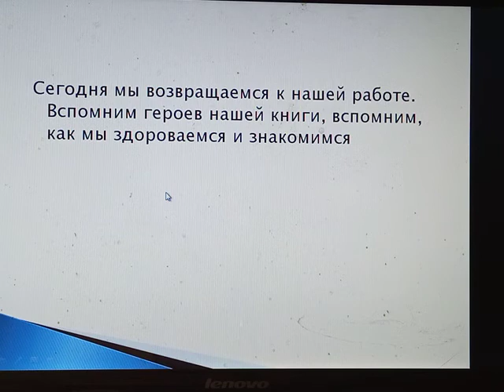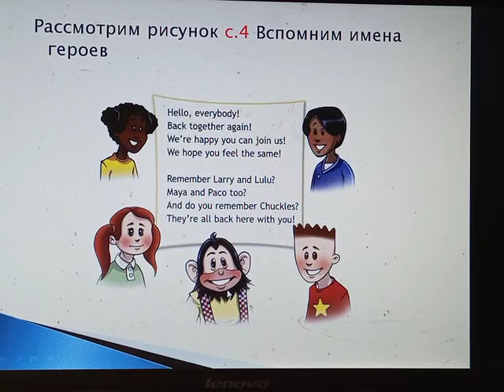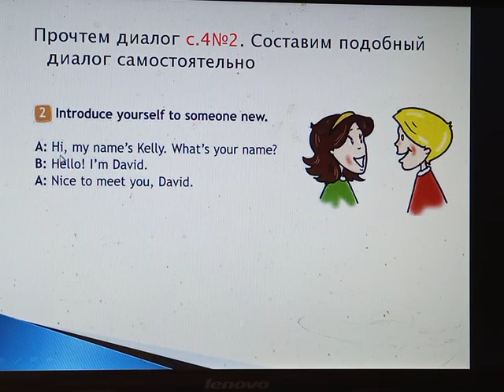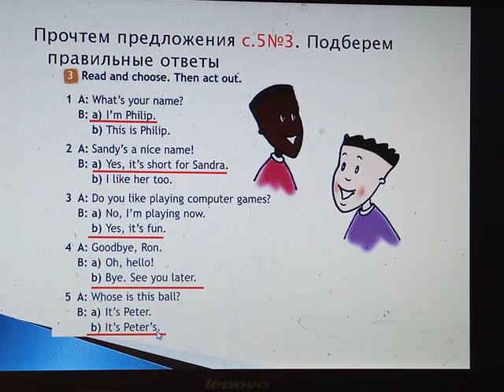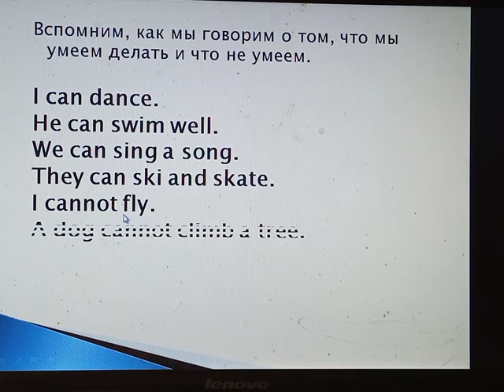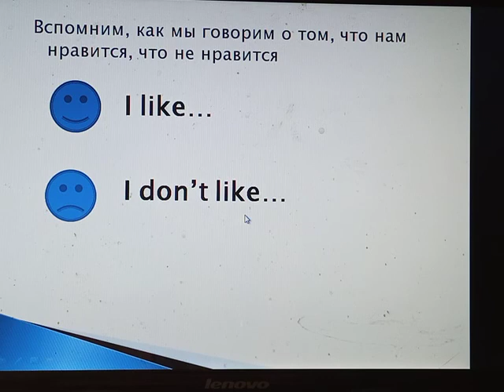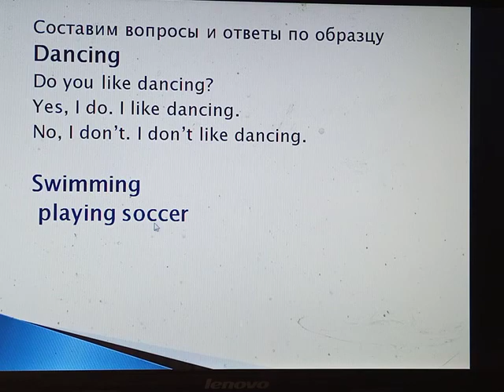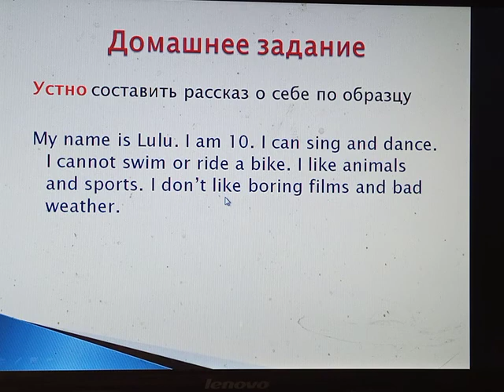Мы вернулись, 4 класс